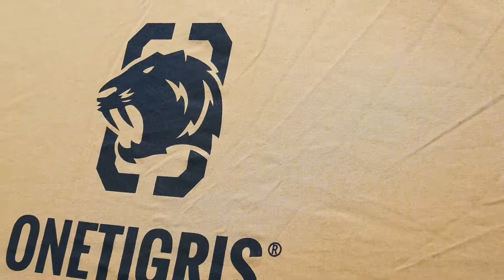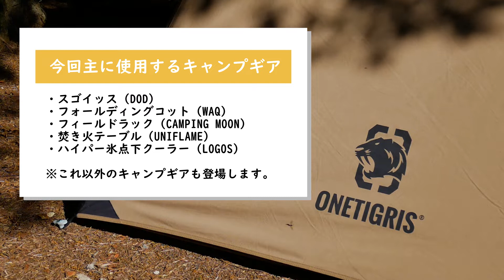【レビュー】Onetigris SOLOHOMESTEAD TCの夏のレイアウト、冬のレイアウトをご紹介します！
どうも、Takivi-gorinです！
今回の動画は2021年夏に購入した「Onetigris SOLOHOMESTEAD TC」のレビューの続編！レイアウトバージョンです！
購入から約半年、暑い時期から寒い時期を経験してきて、その都度レイアウトを考えてキャンプをしてきました。今回はその時の動画を簡単な解説と紹介を兼ねた動画となっています！
また購入を検討している方は下記リンクの動画またはブログを参考にして頂ければ幸いです！

動画の流れ
0:00 オープニング
1:03 Onetigris SOLOHOMESTEADとは
1:38 レイアウト 夏Version Part 1 「シンプルレイアウト」
2:53 レイアウト 夏Version Part 2 「コックピットスタイル」
3:38 レイアウト 冬Version 「焚き火スタイル & 石油ストーブ」
5:43 Onetigris SOLOHOMESTEADで今後試したいこと

使用しているキャンプ ギア
▲テント
「OneTigris SOLO HOMESTEAD」
▲インナーテント
「tent-Mark DESIGNS モノポール インナーテント」
▲メインテーブル
「UNIFLAME 焚き火テーブル」
▲ロールテーブル
「CAPTAIN STAG アルミローテーブル」
▲チェア
「DOD スゴイッス」
▲コット
「WAQ フォールディングコット」
▲焚き火台
「UNIFLAME 薪グリル」
▲火バサミ
「tent-Mark DESIGNS キングトング」
▲ランタン
「フュアーハンドランタン ２７６ ジンク」
「 Moyot ハンギングラック」
▲石油ストーブ
「トヨトミ 対流型 石油ストーブ KS-67H(B)」

SOLO HOMESTEADに合わせたいキャンプギア（未購入）
▲インナーテント
「OneTigris モスキートネット」
▲薪ストーブ
「TOMOUNT 薪ストーブ」

リンク
◆ブログ
※基本的にはいただいたご質問にはご回答をしていますが、コメントは互いに尊重する精神で行ってください。不快な言葉遣いや攻撃的な内容は避けてください。不快なコメントや誹謗中傷を含むコメント、その他意味不明なコメントは一定時間後に削除されます。